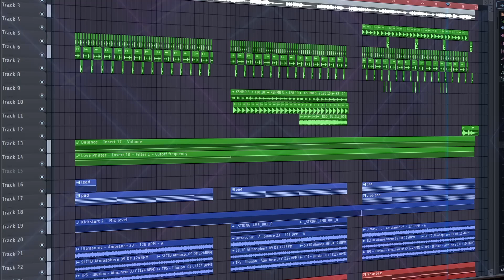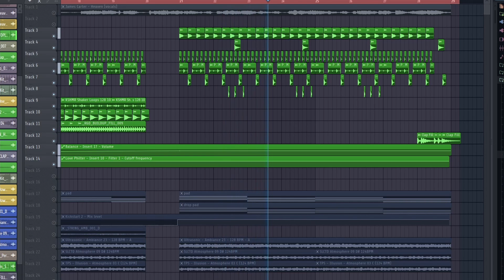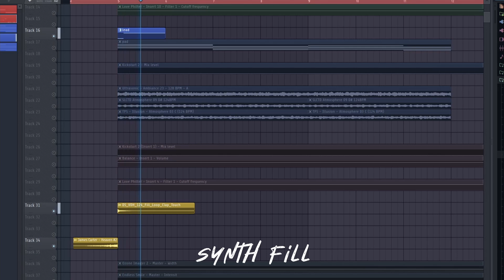How To Make DEEP HOUSE like Selected, James Carter - Heaven | FL Studio Tutorial | FREE FLP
Hey guys! In this tutorial I will show you how I remade DEEP HOUSE Selected style James Carter - Heaven in FL Studio!

How to make Melodic House, How to make Deep House, How to make Dance Pop, FL Studio Tutorial, Music Producer, Music Production, John Summit flp, James Carter flp, Selected Flp, Lilly Era flp, Soave flp,